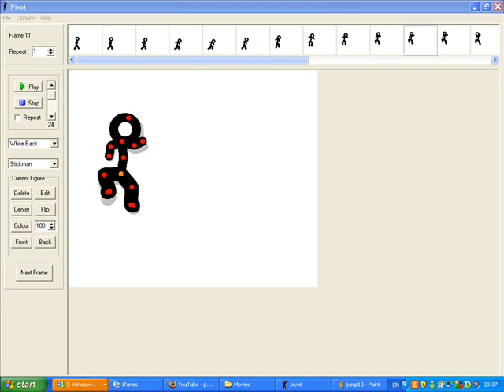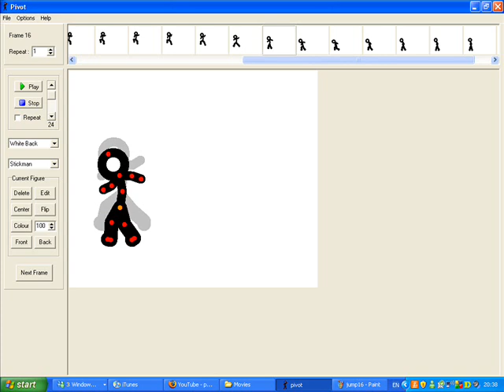pivot jump tutorial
heres a tut on how to jump and turn on pivot. i do know that he lands further down the screen than where he started but that is not hard to fix when you make this yourself.

dont know what the music is cause copyright shit fucked it up